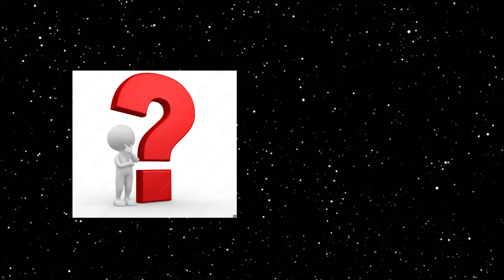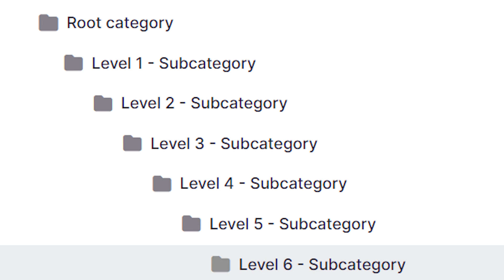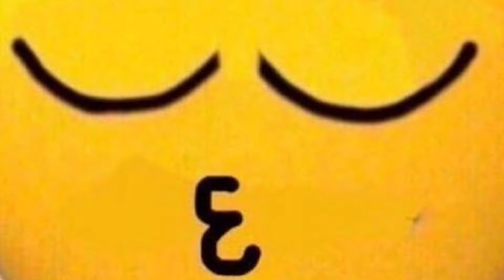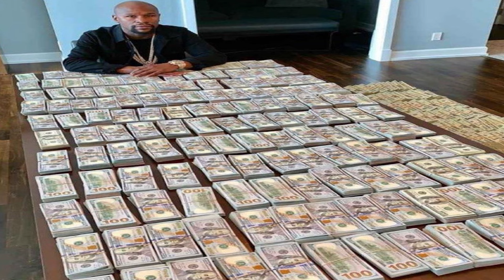Why everyone LOVES Kagurabachi